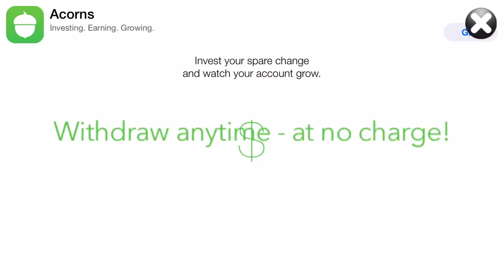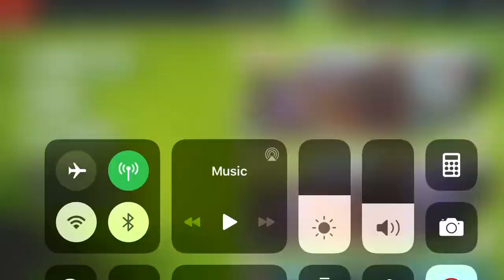Asphalt Xtreme - Buggy Solo Challenge | Polaris RZR XP 1000 EPS | 01:19:234